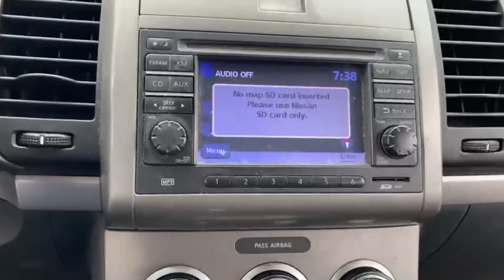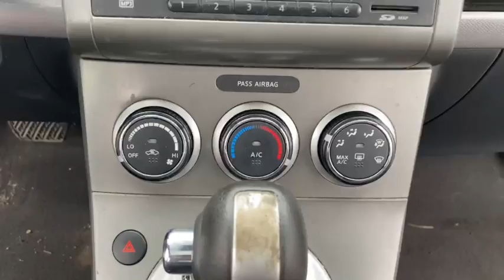2010 NISSAN SENTRA - REAL MCKOY AUTO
2010 NISSAN SENTRA
Year 2010
Make NISSAN
Model SENTRA
Trim SEDAN 4D
Drivetrain FWD
Transmission AUTOMATIC
Engine 4-CYL, 2.0 LITER
Mileage 185,359
Doors 4
Exterior Color GRY
Interior Color GRY
VIN 3N1AB6AP8AL657715

- REAL MCKOY AUTO -
IS THE NUMBER ONE DEALERSHIP

FULL INVENTORY AT
REALMCKOYAUTO.COM

_____REAL MCKOY AUTO______

WHO IS REAL MCKOY AUTO ?

LOCATED AT
6350 Baltimore pike
Upper Darby pa 19050 📍
- ALL CASH CARS -

SERVICE CENTER
361 Harrison Ave
Upper Darby Pa 19082 📍